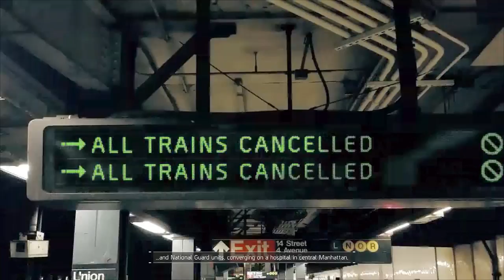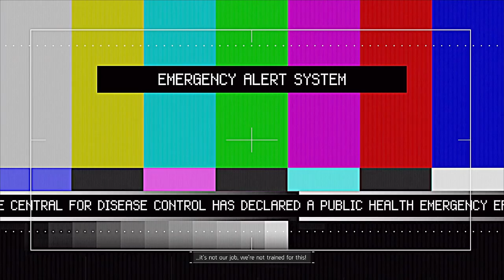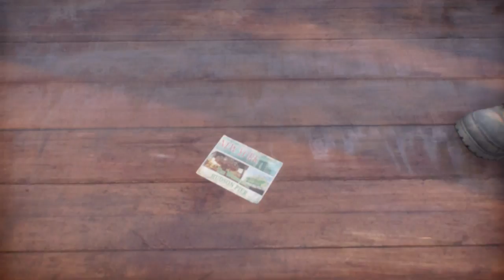The Division - Prologue - Starting anew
The Division is an open world, third-person, shoot and loot, run and gun, dystopian game! You play as a member "The Division" and on Black Friday in NYC, the city has become corrupt. Your job is to cleanse the city of vagrant, thieves, and thugs, and return NYC back to a catatonic state.

Follow me on this adventure, It's sure to be a bumpy ride!

Or you can watch a previous Let's Play of mine!